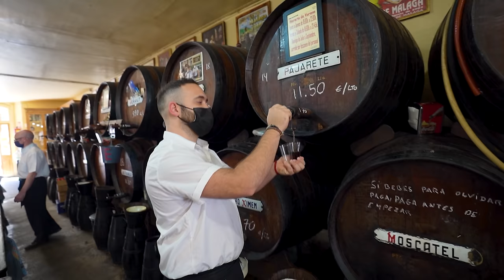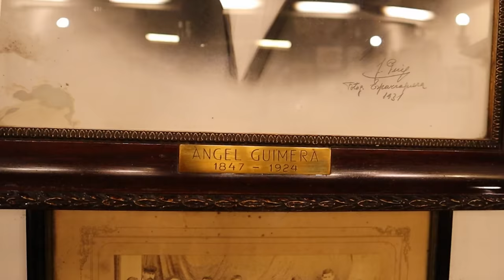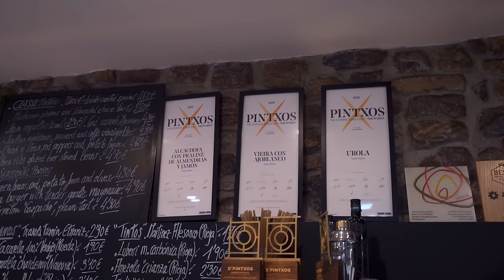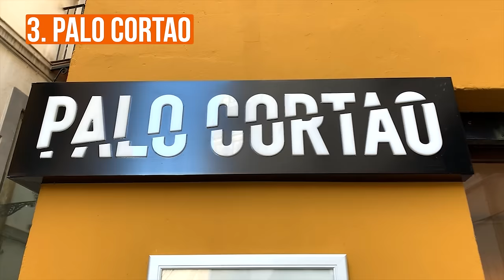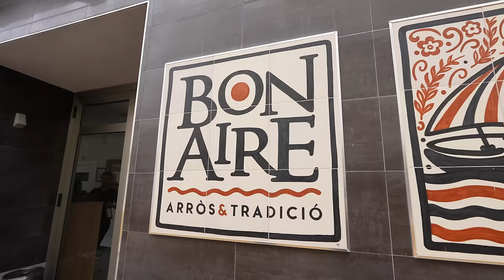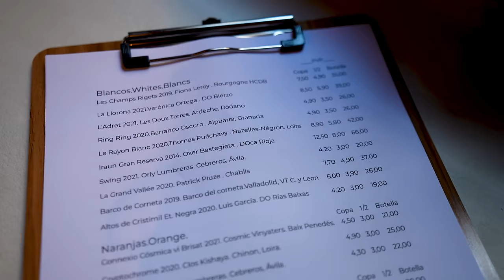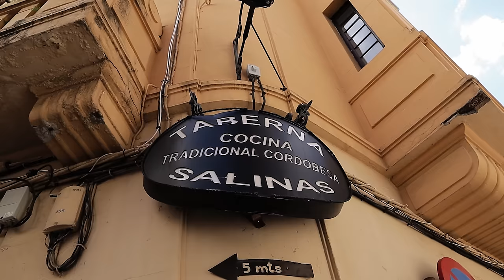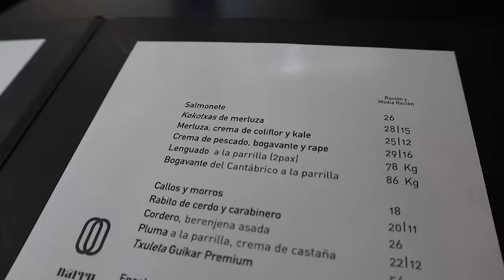BEST Food in ALL of Spain (Tapas, Paella, Churros, Seafood & More)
This is an epic compilation of my best food and tapas tour videos throughout Spain!

MOVE TO SPAIN RESOURCES
💪 Get on the waitlist for my Move to Spain Masterclass (2x per year)
💰 Get your FREE Moving Money to Spain Guide (from my friends at SpartanFX)
🇪🇸 LEARN the Spanish you need to move to Spain from my excellent tutor Alicia

🤤 Take a food tour in Europe/USA with the company I co-founded Devour Tours
🏛️ Take a walking tour in Europe/USA with my friends at Walks

CHAPTERS
00:00:00 - Intro
00:00:20 - Best Food in Malaga
00:18:27 - Best Food in Cadiz
00:41:15 - Best Food in Barcelona (Historic Centre Neighborhood)
01:08:14 - Best Food in San Sebastian
01:29:10 - Best Food in Seville (Triana Neighborhood)
01:37:35 - Best Food in Granada
01:52:40 - Best Food in Seville (Historic Centre Neighborhood)
02:07:51 - Best Food in Valencia
02:40:42 - Best Food in Barcelona (Tapas Edition)
02:49:42 - Best Food in Madrid
03:17:57 - Best Food in San Sebastian (Gros Neighborhood)
03:36:48 - Best Food in Valladolid
03:51:32 - Best Food in Cordoba
04:06:32 - Best Food in Toledo
04:24:22 - Best Food in San Sebastian (Centro Neighborhood)

Hola, Spain lovers! We're James and Yoly. James is a New Zealander, and Yoly is from Spain. And we both live in Madrid. This channel is all about giving you a local insight into life in Spain, and helping you experience this country like a local when you come to live (or visit!).

If that sounds like your kind of thing, bienvenid@!I